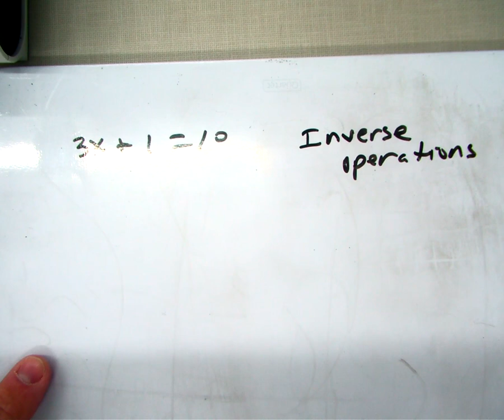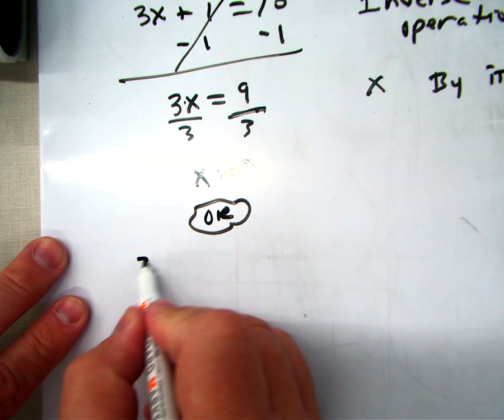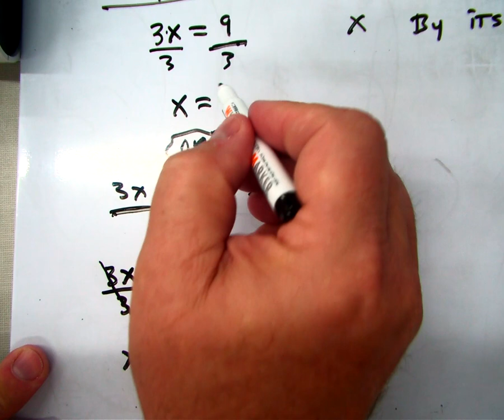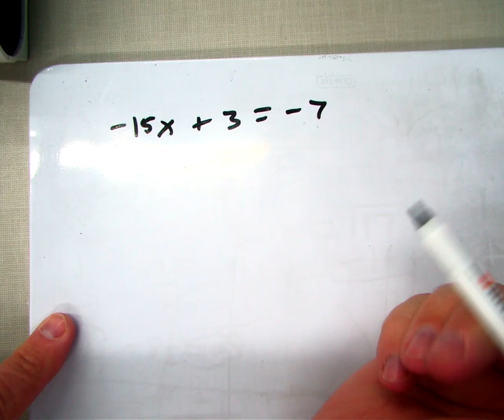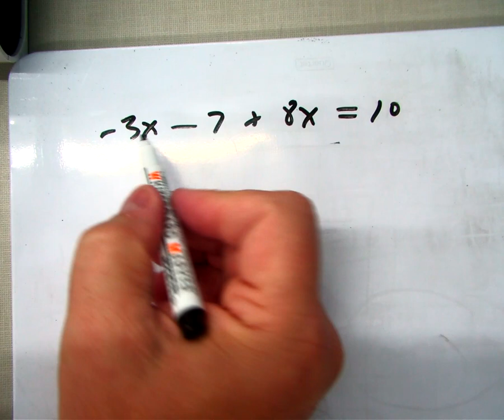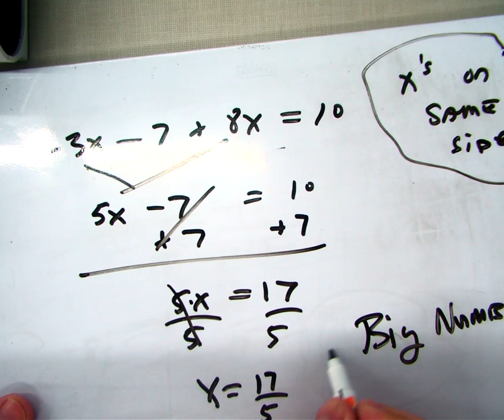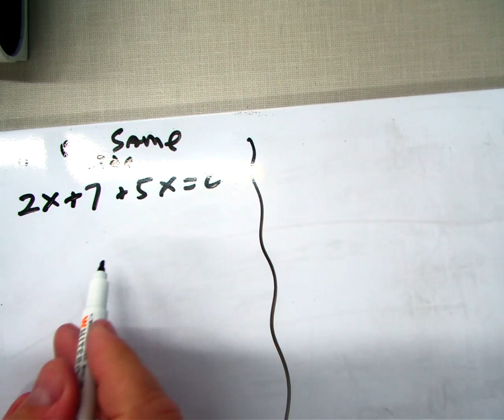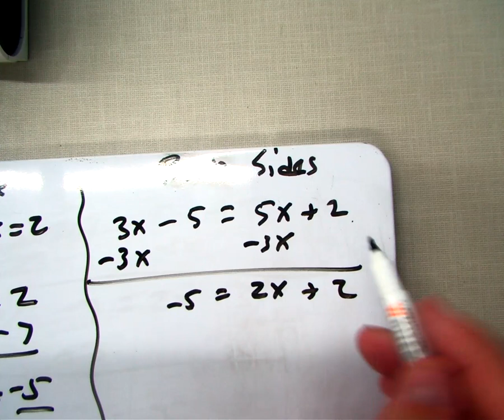solve equations review